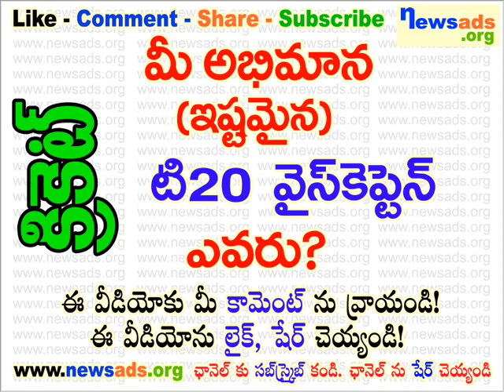మీ అభిమాన (ఇష్టమైన) టి20 వైస్ కెప్టెన్ ఎవరు?